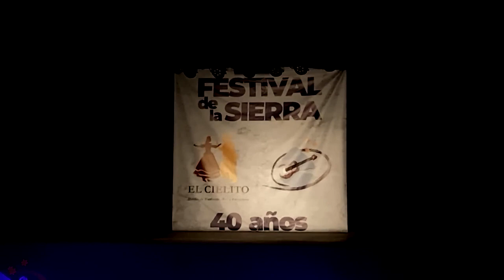Adolfo Rivero Solista de Malambo - Festival de la sierra 2024